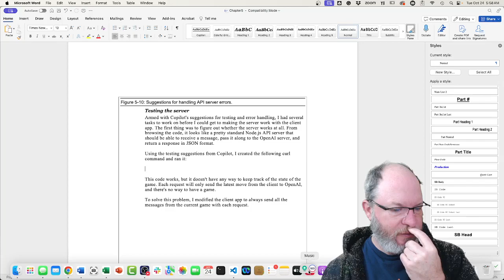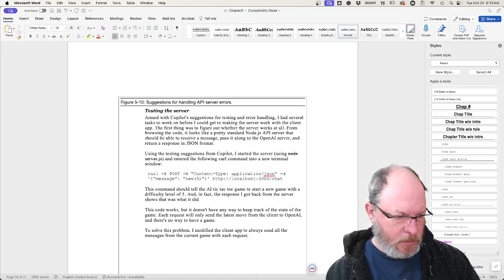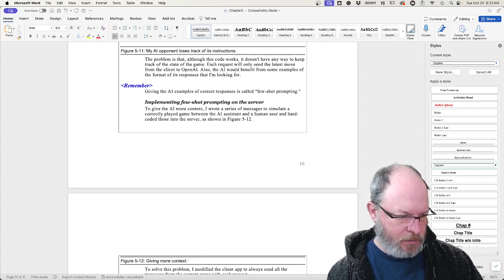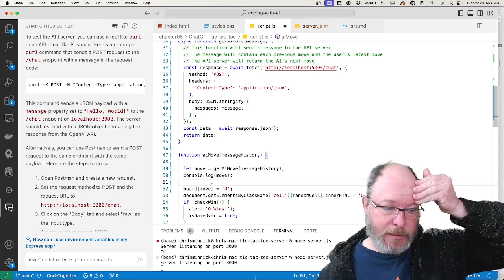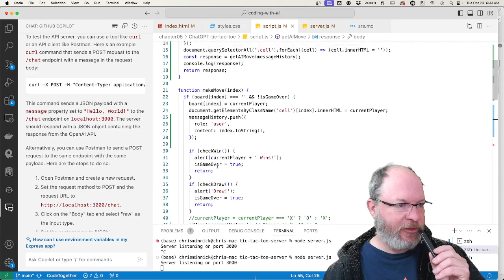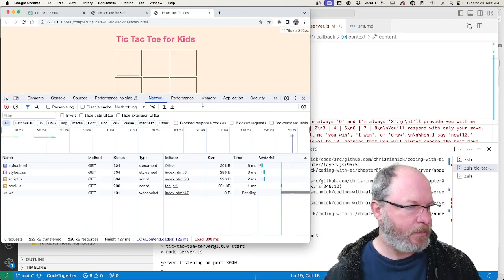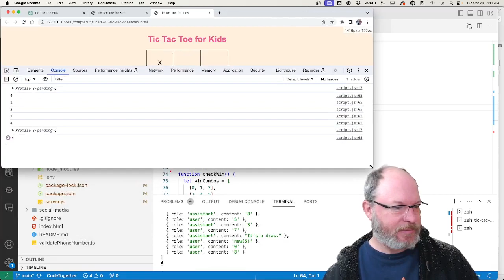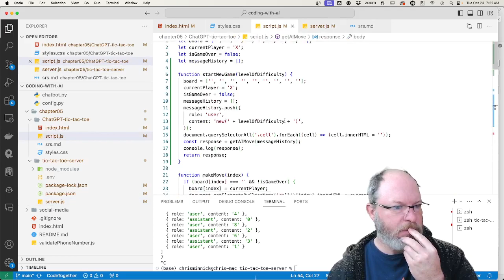One session of the 85 writing sessions I live-streamed while writing "Coding with AI For Dummies."